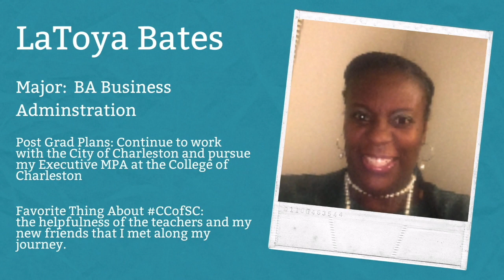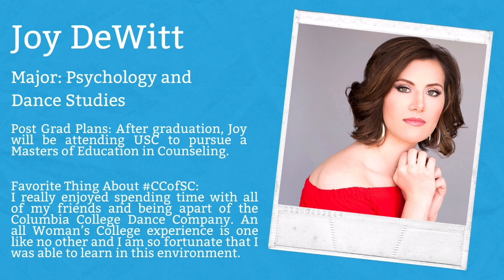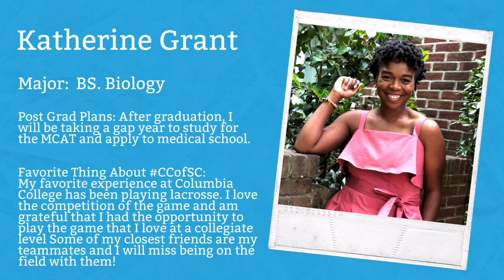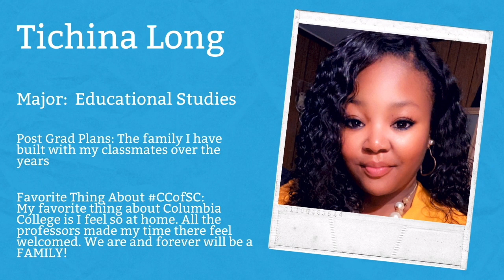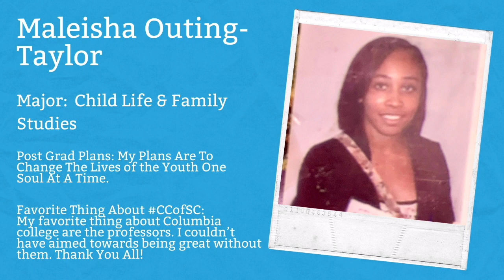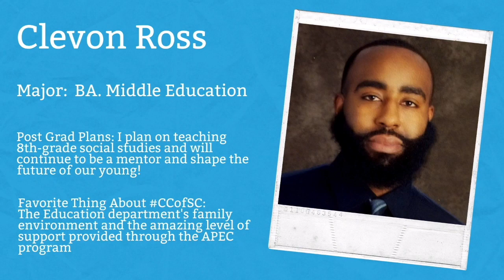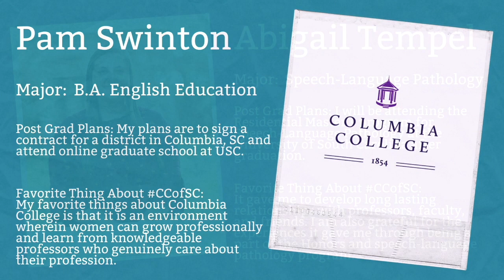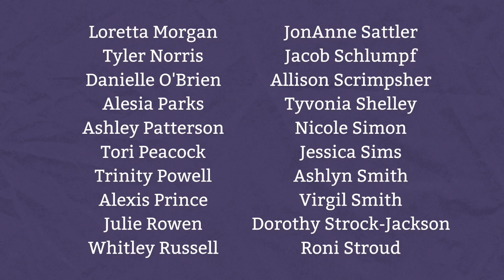Commencement Celebration | Class of 2020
Today we celebrate the Class of 2020 through a virtual Commencement Celebration. We are heartbroken we can't celebrate this day with you in person, but know we are extremely proud of each of you for your heart work, dedication, and perseverance as you have worked to obtain your degree from CCofSC.
We still want to see you in your cap and gown! Share your photos using CCofSCGrad and tagging us!